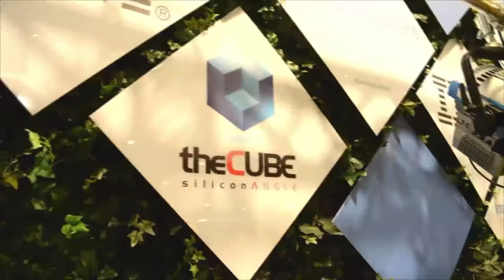Doug Balog, IBM - IBMInterConnect 2016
01. Doug Balog, IBM, Visits theCUBE!. (00:21)
02. What Is The Progress On Power And The Software Aspect. (00:39)
03. Give Us An Update On The Community. (02:18)
04. How Do You Reconcile Price For Performance. (04:17)
05. What Is The Business Impact You're Seeing With Your Clients. (05:33)
06. What Is The Business Driver. (06:37)
07. What About The Unix Market. (07:16)
08. What Is The Value Proposition For The Cloud Providers. (08:58)
09. Talk About Little Indian And Software. (10:29)
10. What's The Outlook Look Like For IBM. (11:24)
11. What's The Vibe Here At The Show. (12:40)

Cognitive computing: Unlocking goldmines at the speed of thought
by R. Danes | Feb 22, 2016

The technology industry is all ears these days for Big Data use-cases that give clues as to how the new data science will transform our lives. It sometimes seems we are sitting on this goldmine just waiting for the tools to extract its riches. Where are we going with all this? For Doug Balog, GM of IBM Power Systems, the answer to that question can be summed up in one word:

Cognitive.

To achieve the goal of really impressive cognitive computing, Balog told John Furrier and Dave Vellante, cohosts of theCUBE, from the SiliconANGLE Media team, power systems have to be accelerated for processing at the speed of thought. “Acceleration equals cognitive for me,” he said.

Balog said that his Power Systems team has been cooperating with other systems at IBM they have not typically dealt with closely. The aim is to get data and power acceleration working in tandem to produce cognitive computing goals. “It’s all the places you would historically never see power — that’s where we go now,” he said.

The race to cognitive computing

Balog said that customers’ appetite for cognitive is growing all the time, and he is hearing them say directly, “I’ve got to embed cognitive in my business now.” He said that IBM is up to the challenge, and, “We’re continuing to pivot the position and the power from data to cognitive.”